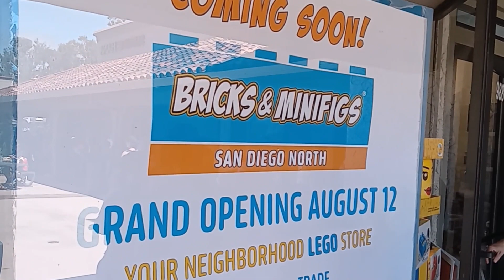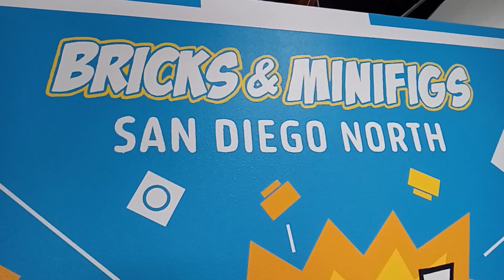San Diego's first Bricks & Minifigs store is now OPEN!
August 12 was the official opening of the first Bricks & Minifigs in the San Diego area. There was a live band, raffles, and of course lots of people checking the place out!